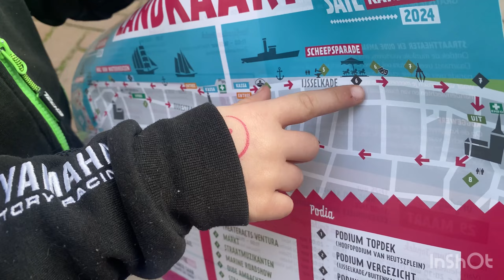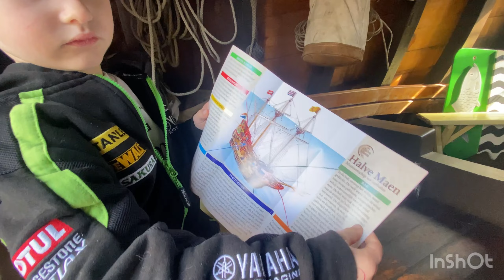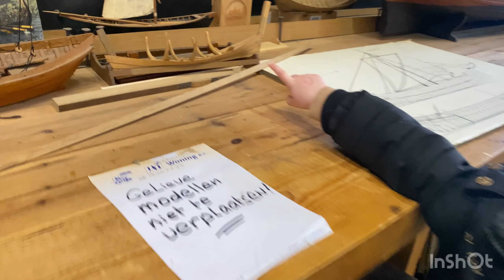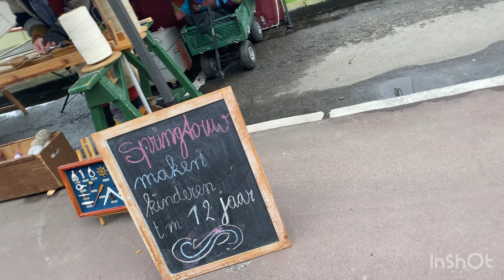boat show, mega sailing yachs at Sail Kampen.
Quinn en Loona gaan op tour tijdens Sail Kampen. Zelfs even de kapitein uitgehangen op een 100 jaar oude Stoomboot.